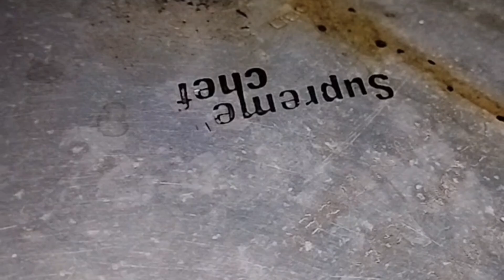special recipes keema and khatta rice recipe please like and subscribe yt raffath's kitchen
special dish
Musician:Paul Werner